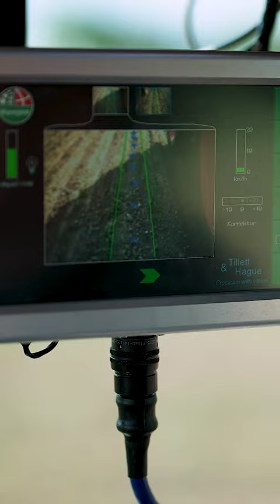Väderstad Extract inter-row cultivator